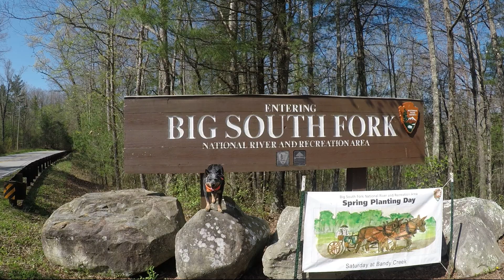Barlow travels to Big South Fork National Recreation Area Tennessee Part 1